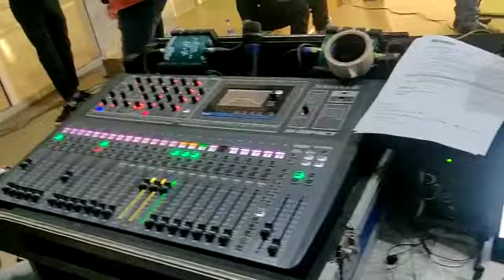Virtual Conference Set Up Video